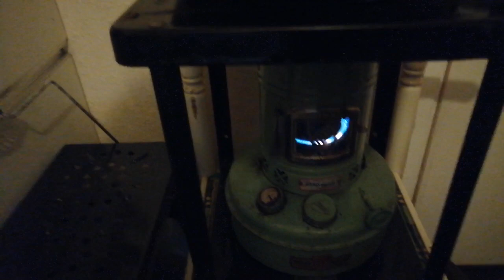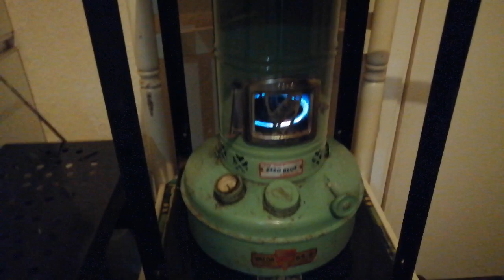Valor 65-S Paraffin Boiling Stove.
Just cooking on the Valor 65-S Boiling Stove.
Worked out very well.